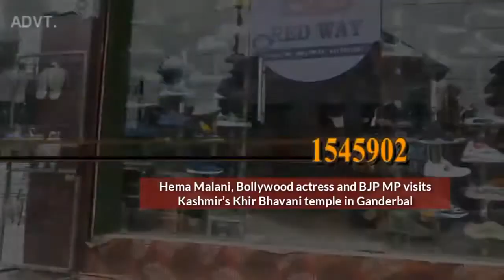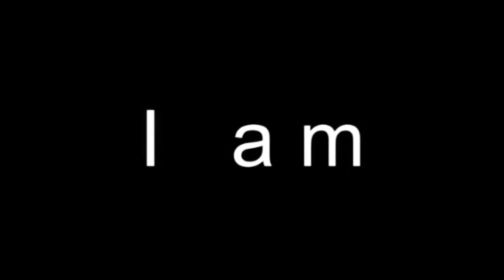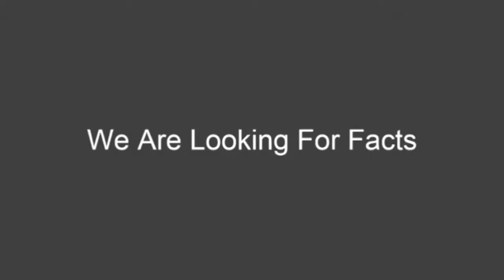Hema Malani, Bollywood actress and BJP MP visits Kashmir’s Khir Bhavani temple in Ganderbal